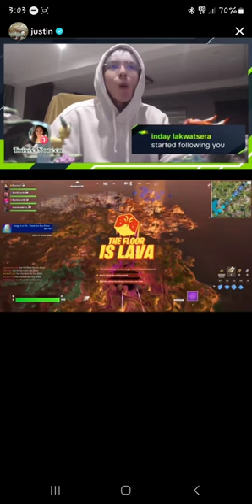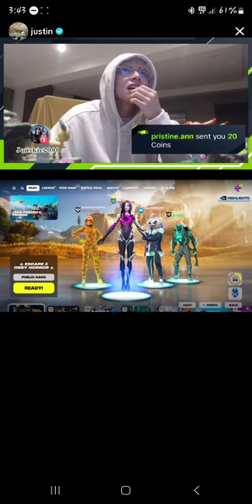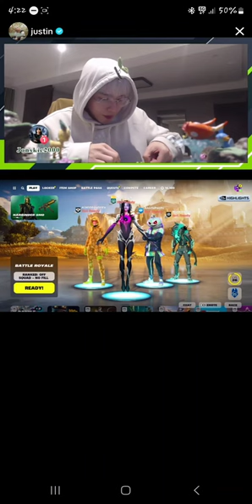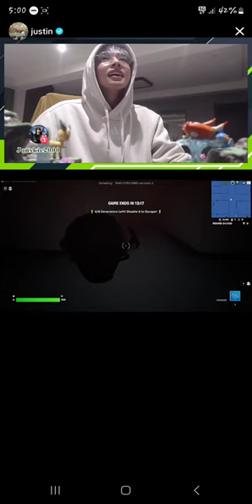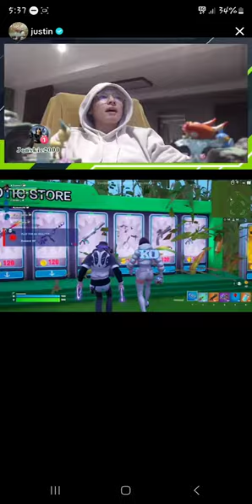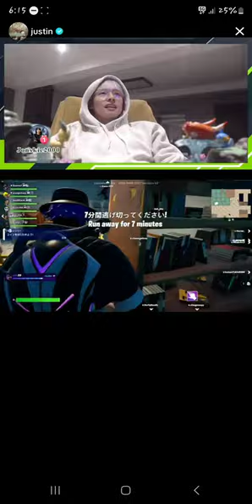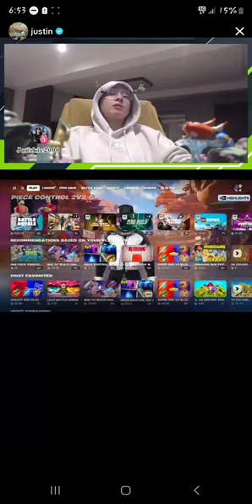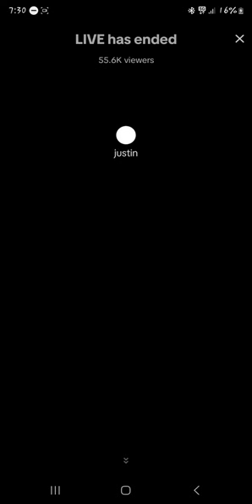SB19 Justin tiktok gaming live (March 23,2024)